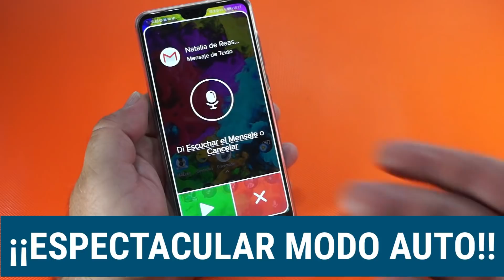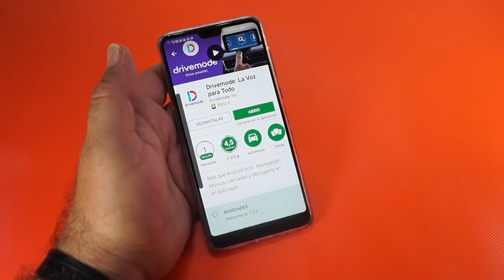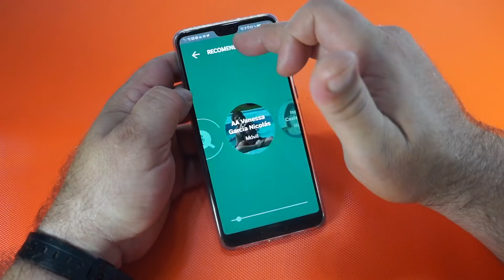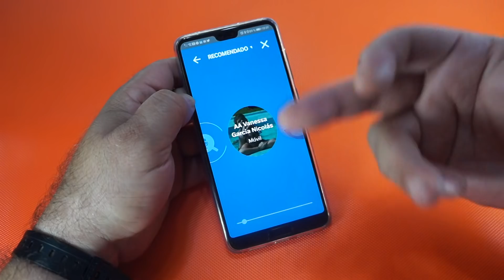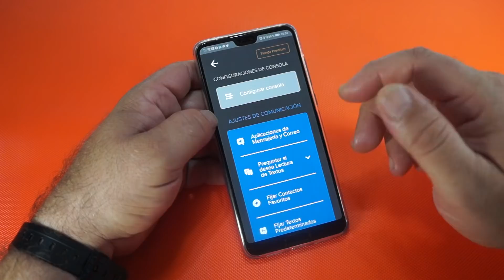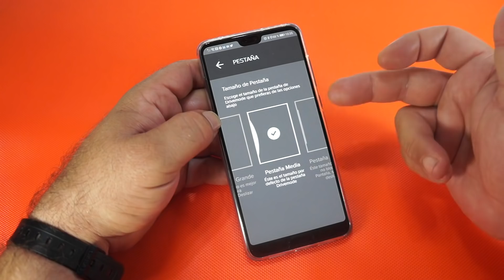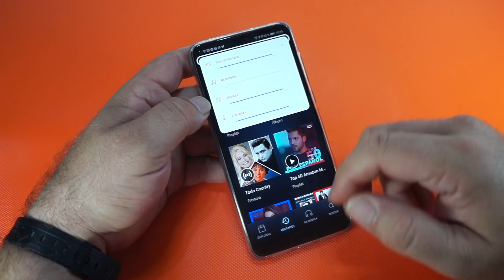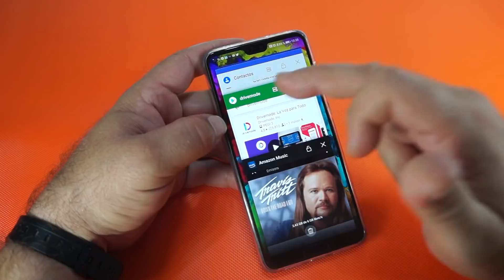¡¡Mucho mejor que Android Auto!!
Un estupendo asistente a la conducción o centro de control Android para el automóvil que no creo que te deje indiferente tanto por su impecable diseño como por sus muchas funcionalidades y opciones de configuración.